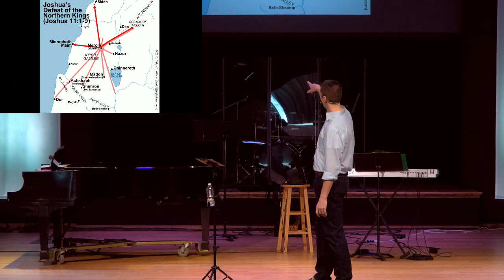God’s Plan // Pastor Brett Lilly // 02-24-19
Part 20 of our series in Joshua

Joshua 10

If you are interested in supporting New Life through financial giving,